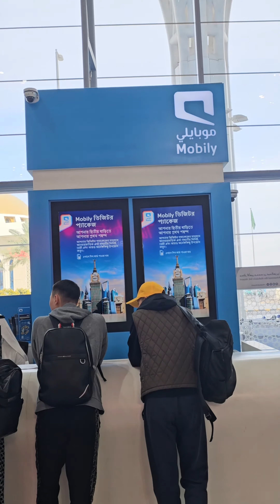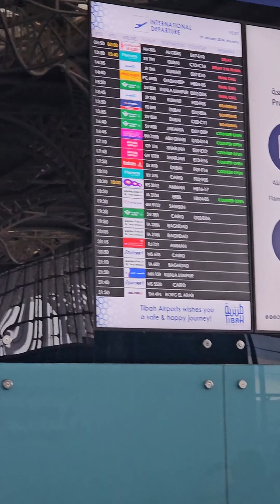Madina Airport Tour and Information | ZamZam bottle cost2024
Want to see Madinah airport? Take a tour of the Madina airport with some useful information regarding Madinah airport

Madinah airport
prince mohammad abdulaziz International airport
airport
saudi arabia airport
saudi arabia
airport in Madinah
is there an airport in madinah
airports in saudi arabia
madina airport tour
how is madinah airport
best airport in saudi arabia
zam zam
which airport sells zam zam
Madinah
madina airport
airports
madinah airport 2023
madinah airport saudi arabia
madinah airport full guide
madina airport complete guide

Zamzam water bottle

zam zam water counter and bottle charges Madinah airport tour and information Luggage wrap service at madinah airport

Luggage wrap charges

Food options

Majeed Pardesi